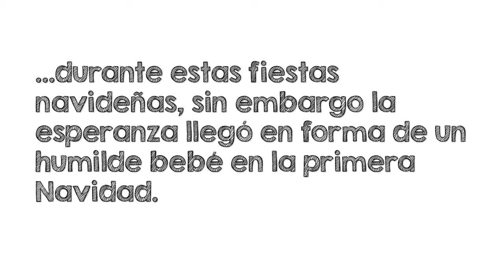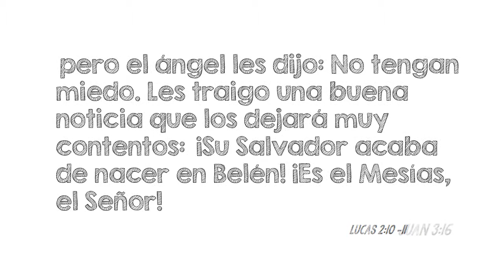christmas card espanol